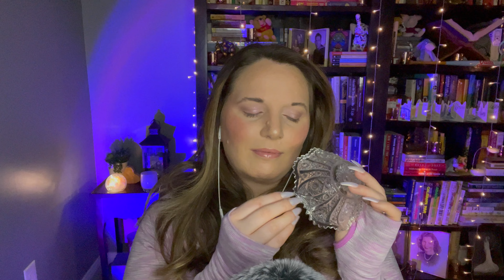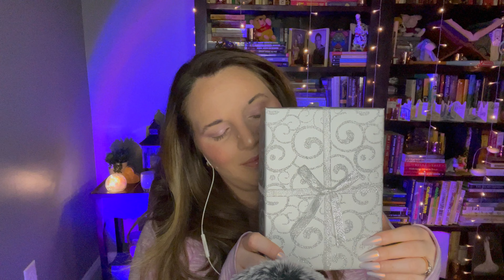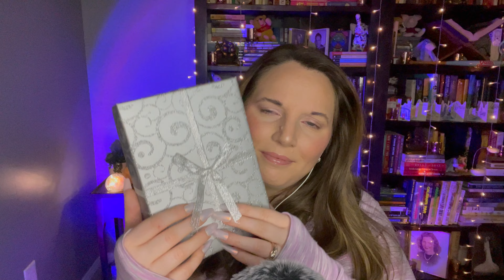ASMR Textured Trigger Assortment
In this video I found my most tingly textured items to do a trigger assortment with. Enjoy!
I would love to hear from you in the comment section.